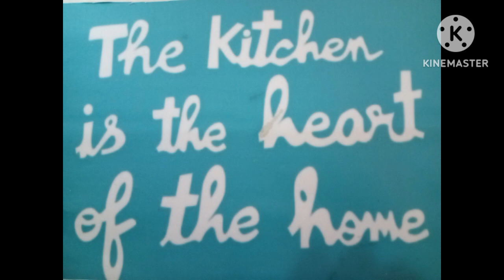ভাবতে পারিনি যে আমরা এতো খুশি হবো আর "মা"কে বিদায় দিয়ে আবার সংসারের ছন্দে ফিরলাম আর শেয়ার করলাম!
আমি টিঙ্কু, গৃহবধূ, মা ও দিদা। দীর্ঘ 40 বছরের সংসার আমার। মনে রেখো,প্রতিদিন দুপুর ঠিক দুই টায়। দেখা হবে আবার। LifestyleWithTinku​​​ তে নতুন episode এর সময়। আমি এই vlog​​​ এ তোমাদের সাথে share করবো আমার দৈনন্দিন জীবন, থাকবে রান্না, recipe​​​ , রূপচর্চা, skincare​​​ , homedecor​​​ , মজা , gardening​​​ ও আরো অনেক কিছু। এক কথায় ভাগ করে নেব আমার 40 বছরের গুছিয়ে সংসার করার অভিজ্ঞতা। সাথে থেকো, পাশে থেকো, ভালো কন্টেন্ট বানানোর অনুপ্রেরণা হয়ে। দেখতে ভূল না কেউ। দেখা হবে আবার।

I am Tinku , a housewife, mother and grandmother. I have been a housewife​​​ for 40 years. Everyday at exactly 1pm is the time for a new episode on LifestyleWithTinku​​​. I will share my daily life with you in this lifestyle​​​ vlog​​​, there will be cooking​​​, recipe​​​, makeup​​​, skincare​​​, homedecor​​​, fun​​​, gardening​​​ and many more. In one word, I will share my experience of 40 years of organizing the family​​​. Remember, Everyday : exactly 2pm. See you soon again. Bhalo theko !